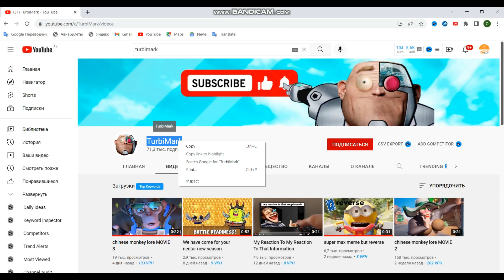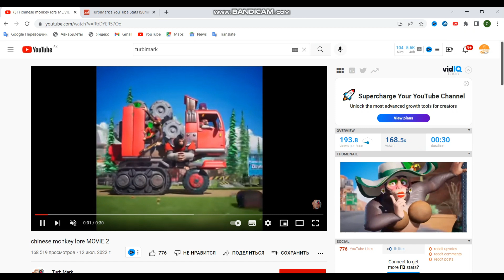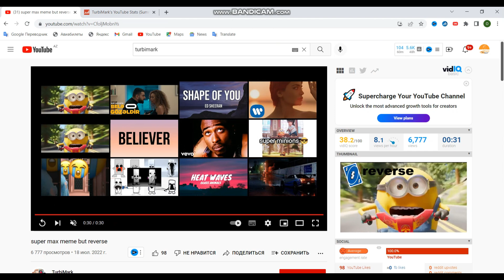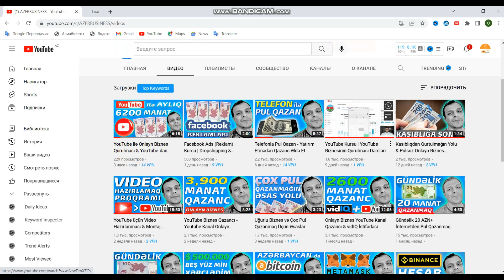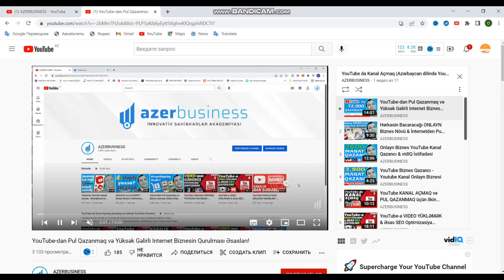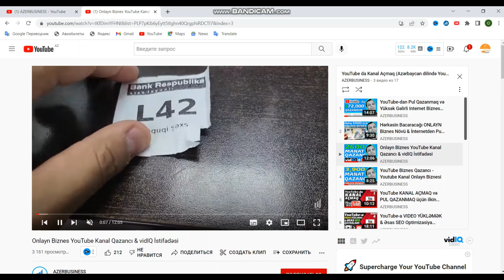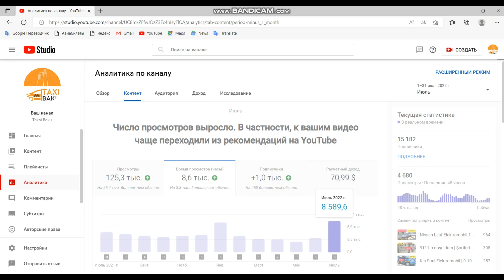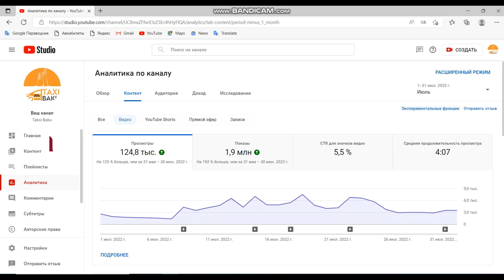Youtube dan 2000 dollar qazanan kanalı göstərdim | Öz kanalımda olan gəlirlərimi işiqlandırdım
Əzizlərim videonu izlədikdən sonra videonu bəyənsəz, like edib şərh yazmağı unutmayın.
Hər kəsə təşəkkürlər

Var OLUN

Hələ də kanala abunə deyilsinizsə sizi dəvət edirəm kanala abunə olasız :)

Minnətdaram .

Bizi instagramda izləyə bilərsiz

Kanala dəstək olmaq istəyənlər üçün:
Yelo Bank
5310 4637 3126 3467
Orkhanbay Babayev